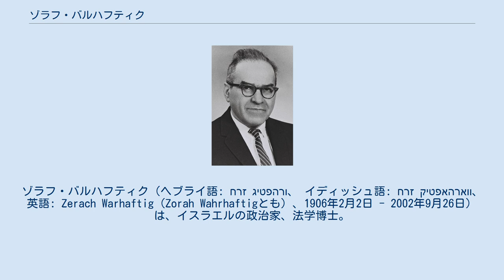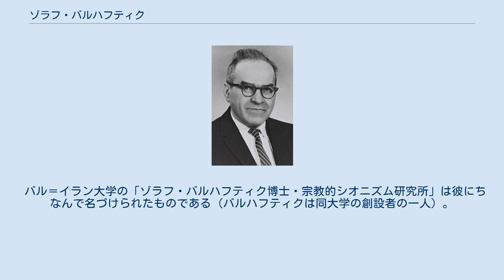ゾラフ・バルハフティク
ゾラフ・バルハフティク（ヘブライ語: זרח ורהפטיג‎、 イディッシュ語: זרח ווארהאפטיק‎、英語: Zerach Warhaftig（Zorah Wahrhaftigとも）、1906年2月2日 - 2002年9月26日）は、イスラエルの政治家、法学博士。
イスラエル独立宣言の署名者の一人。
ゾラフ・バルハフティックとも表記される。
 1906年、ヴァウカヴィスク（ロシア帝国グロドノ県）に生まれる。
ワルシャワ大学卒業、法学博士となる。
1936年から1939年までワルシャワでパレスチナ委員会の副議長を務め、第17回から第21回のシオニスト会議に参加。
この間、ナオミ・クラインと結婚（後に彼との間に4人の子供が生まれる）。
 1939年8月、ナチス・ドイツがソビエト連邦との不可侵条約に調印。
当時スイスのジュネーブで第21回シオニスト会議に参加していたバルハフティクは自国の危険を感じ、妻とともにイタリア経由でポーランドに帰国。
9月、ドイツがポーランドに侵攻、抵抗の甲斐なく次々と都市が陥落し、ワルシャワが包囲される。
バルハフティクはワルシャワを脱出し、ソ連の侵攻によりリトアニア領となったヴィルナ（ヴィリニュス、現在のリトアニアの首都）に逃れた。
 リトアニアに到着したバルハフティクはカウナスでユダヤ人の難民救済委員会の事実上の代表者として、現地にいるユダヤ人難民の救済に力を尽くすこととなる。
当時リトアニアはリトアニア・ソビエト社会主義共和国となり、事実上ソ連の支配下に入っていた。
ソ連は難民にソ連の市民権を取るか、シベリア送りになるかを迫った。
これには現地のユダヤ人の中でも市民権を取ってソ連に定住するか、国外に脱出するか意見が分かれた。
その中で、バルハフティクらは難民らの国外脱出、トルコ経由で当時イギリス委任統治領だったパレスチナへの移住を推し進めることを決める。
パレスチナへ渡航するにはイギリスの許可証が必要であったが、ソ連はカウナスの外国公館の閉鎖を命じており、事態は急を要していた。
バルハフティクらはイギリス領事館閉鎖の直前に許可証を手に入れ、それを偽造するなどして、ユダヤ難民の出国を手助けした。
この方法で1000人余りのユダヤ人がパレスチナへ到着したという。
 しかし、戦火の拡大でトルコの国境も閉鎖され、ルートは使えなくなっていた。
残すルートはソ連経由で日本に渡り、そこから他国へ向かう方法であったが、日本への通過ビザの所得は最終目的地の明示が条件であった。
バルハフティクらはオランダのキュラソー、スリナムの入国にビザが不要である事を知り、やはり閉鎖直前であったオランダ領事館にかけ合い、当時の領事ヤン・ズヴァルテンディクに難民の旅券に「スリナム、キュラソーは入国ビザ不要」との証明をビザのような形で書いてもらい、それを元に日本の領事館に通過ビザの申請を行った。
当時の日本のカウナス領事代理、杉原千畝はこのキュラソー“ビザ”なる証明書に意味がない事に気付いてたが、ユダヤ難民の窮状を知っていた彼は、通過ビザの発行を行った。
杉原は領事館が閉鎖になるまで不眠不休でビザを書き続け、結果多数のユダヤ人が日本に逃れる事が出来た。
 バルハフティクもソ連経由で日本の敦賀港にたどり着いた。
彼は当時の日本の印象を「風変わりでエキゾチックな土地だった。人は規律正しく勤勉で、一見したところ穏やかだが、内向的で疑い深くもあった」と著書に記している。
 彼はその後上海に渡り、日本滞在中のユダヤ難民の上海ゲットーへの受け入れに尽力している。
 バルハフティクは日本に戻った後、1941年6月5日、家族とともに氷川丸で横浜からバンクーバーに渡る。
彼はこの時の気持ちを以下の様に記している。
 海は静かで平穏な航海だった。
あたかも夏休みを洋上で過ごすような雰囲気で、われわれは甲板で甲羅干しをして時を過ごした。
戦争の影と嵐はかなたに去り、それがまき起こす波乱と緊張は消えていった。
だが、責任のくびきにしばりつけられている者に、心の平安はなかった。
陸にあろうが洋上にあろうが、私にとって、毎日はいつもの仕事日と変わらず、船に乗っていても世界のあちこちから電報が打ちこまれてくるので、難民委員会の扱かう諸問題をその都度処理した。